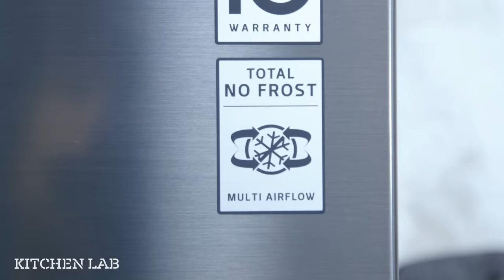Κοτόπουλο κοκκινιστό | Άκης Πετρετζίκης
Κοτόπουλο κοκκινιστό | Kotopoulo Kokinisto | Άκης Πετρετζίκης